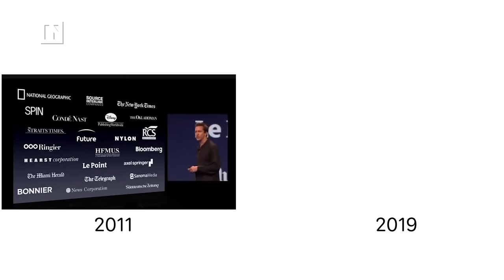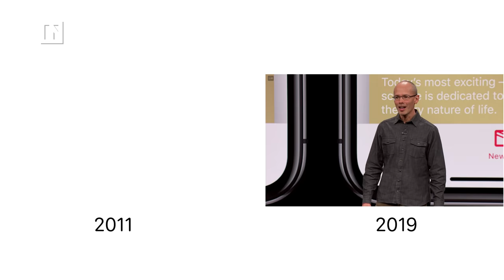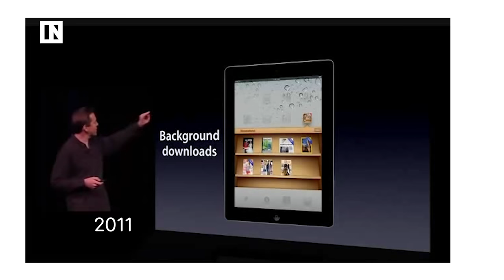Apple News+ vs. Apple Newsstand (2011) Keynote Comparison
Apple News+ keynote at the Apple event 2019 resembles the Apple Newsstand keynote announcement in 2011 in many ways. While this video is interesting - it really comes down to waht really is Apple News+, here at Inverse we broke it down and you can read more about it on Inverse.com. The link is below just a bit. But for starters, Apple's $9.99 bundle works out to somewhere in the range of 30 to 75 cents an article, based on the average American's reading habits.

Apple News+ Release Date and Price
Unlike most of the other products Apple unveiled at Monday’s event, Apple News+ is available right away starting at $9.99 in the United States, or $12.99 in Canada, according to Apple’s press release. The service will be available in the United Kingdom and Australia “later this year.”

Apple News+ Available Publications
Apple has recruited most of the big magazine conglomerates into the Apple News+ ecosystem, including Hearst, Conde Nast, and Meredith, which between them account for nearly 80 U.S. titles, according to the company media kits. Apple has also recruited a handful of daily newspapers, including The Los Angeles Times, The Wall Street Journal, and The Toronto Star; and some digital publications like theSkimm.

You can check out a full list of the publications that were featured in the announcement below, as well as the full library available on Texture, the magazine app Apple acquired last year. Apple didn’t respond to multiple requests for a full publication list, but we were able to add a few more titles to list below using a leak from Federico Viticci at MacStories.

Between Apple’s announcement, Viticci’s count, and the available magazines on Texture, Inverse counted a total of 277 publications. We’ll update the list if Apple alerts us to any that we missed.

Apple News+: Is It Worth the Money?
Apple’s $8,000 figure is a bit misleading, the 300-publication count includes a lot of industry publications with pretty narrow appeal (not to slight the fine work of the people at Wood), children’s titles, and even a few publications in foreign languages, like Châtelaine. And of course, even if you read 24/7, you’d have a hard time getting the full $8,000 worth of articles.

It also doesn’t look like the full Wall Street Journal subscription will be included with Apple News+ According to an internal memo obtained by the Verge, the Journal will only provide a selection of curated general interest news to Apple News+ readers, not necessarily the all of in-depth financial coverage and analysis the paper is known for.

To that end, an Apple News+ subscription likely makes the most sense for people who already subscribe to the new dailies offered (like the Star or the LA Times) or people who read a lot of magazines. The average American spends something like 15 minutes reading magazines per day, according to data on Statista, which is probably between five and ten stories per week, depending on how long they are. At $9.99 per month, that’s something like 30 cents per story for an average consumer. If you read more than a dozen magazine stories a month, the Apple News+ subscription will likely be a bargain.